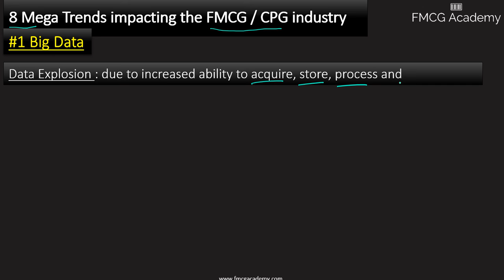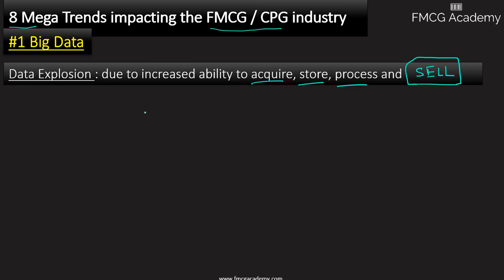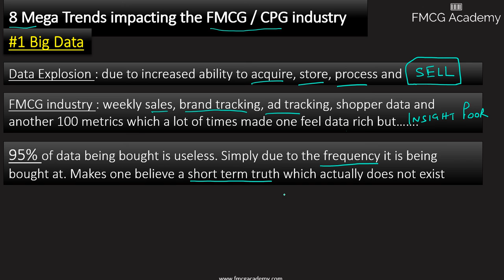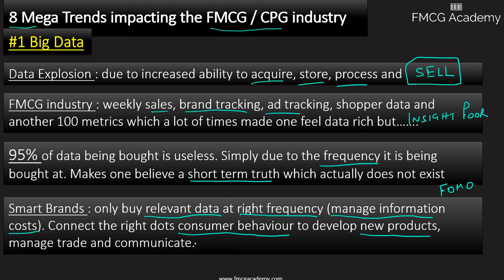8 Mega FMCG / CPG Trends #1: Big Data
Showcases the first mega trend impacting the FMCG industry : Big Data